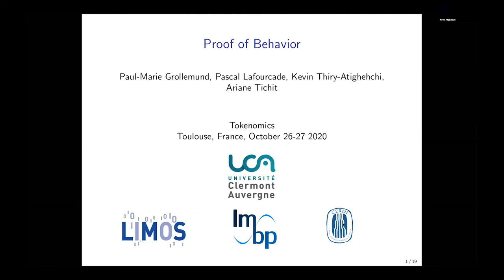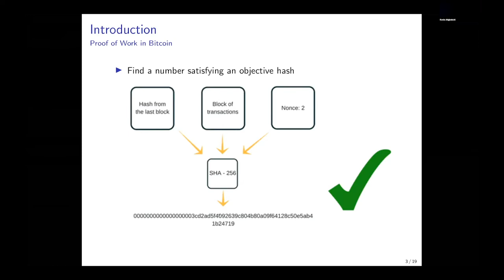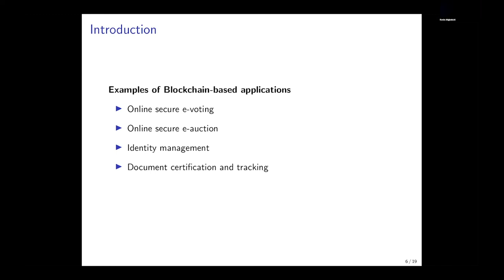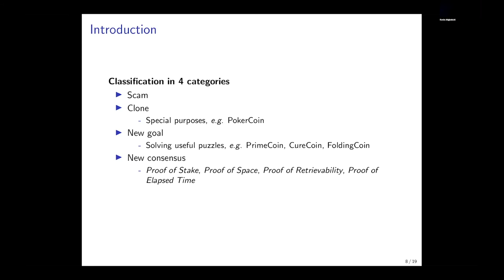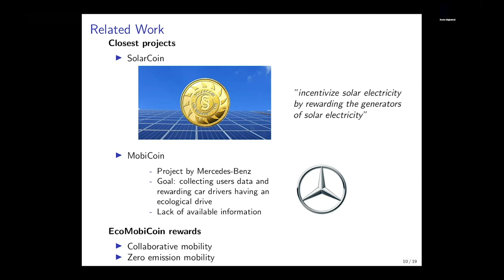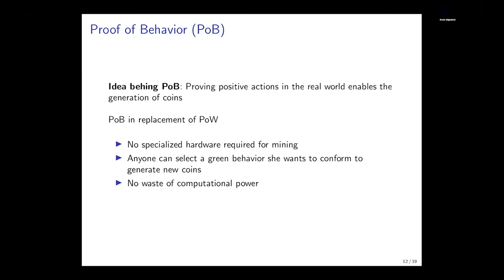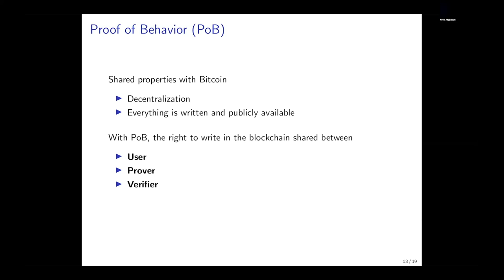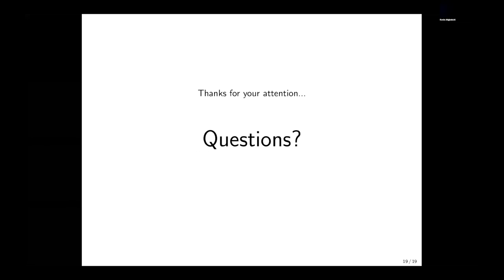Tokenomics 2nd Conference - Proof of Behavior: Design of LEMobiCoin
Pascal Lafourcade (University of Clermont Auvergne),
Paper presented by Kevin Atighehchi (University of Clermont Auvergne).